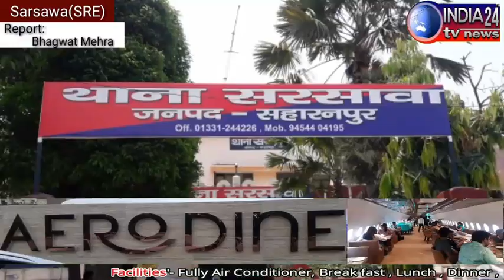जेल में बन्द वाल्मीकि समाज के युवक की हत्या पर वाल्मीकि समाज मे उबाल,आंदोलन की चेतावनी